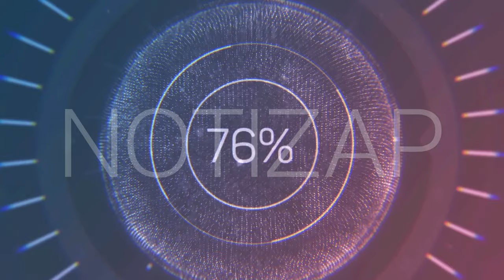Jornal André Amorim - 24/08/2020